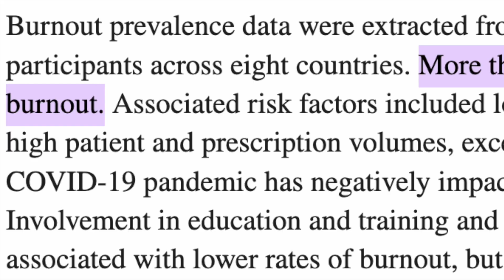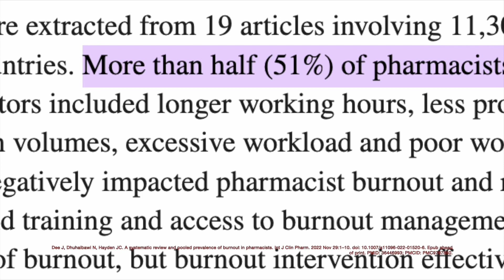BtC Season I Ep.1: Navigating through the High Stress Environment in Pharmacy School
Welcome to the StudentRxNetwork and our NEWEST show: Behind the Counters! For our first episode, Ryan discussed the importance and purpose of the show in raising mental health awareness within pharmacy as well as having a discussion with our student producer, Shenika, on coping with stress in pharmacy school.

Behind the Counters: A Wellness Talkshow for Pharmacy Workers & Students is a podcast produced by the StudentRxNetwork that aims to promote mental health awareness and address its challenges within pharmacy settings.

Mental Health Assistance Resources:
National Mental Health/Substance Use/Suicide Crisis: Dial 988 or 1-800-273-TALK (8255)
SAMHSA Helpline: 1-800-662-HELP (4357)